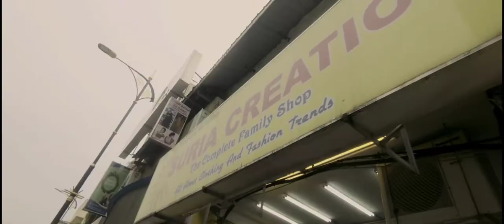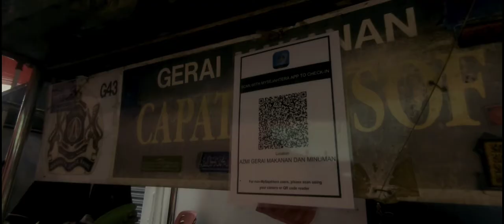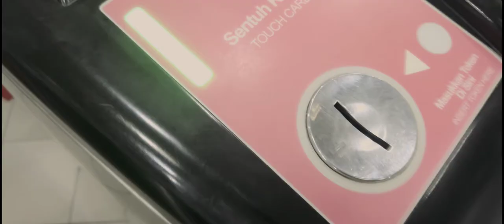Danielle Hakeem, RF-Azmy & QIO - SILAM (Official Cinematic Music Video)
PRESENTED BY ESCAPED FILMS FOR DANIELLE HAKEEM OFFICIAL CINEMATIC MUSIC VIDEO

ORIGINAL VERSION INSTRUMENTAL HERE -

STREAM ON STREAMING PLATFORMS NOW!

Title - 'SILAM'
Artist - Danielle Hakeem, RF-Azmy & QIO
Composer - Danielle Hakeem & VINO RAMALDO
Prod. By - VINO RAMALDO
Lyrics - Danielle Hakeem & RF-Azmy
Music Arrangement - Danielle Hakeem
Recorded by Danielle at Escaped Films Studio
Produced By Danielle Hakeem for Escaped Film Productions
Produced By Gerilla Records

LYRICS))

VERSE 1

Tutur bicara bilang angka perkasa di limbang,
Timbul kepincangan terang di dalam sumbang,
Yang tercipta bersama masa ralit di ambang,
Anggaran imbuhan berganda telah di timbang,

Takkan kabur jelas tinggal jadi memori,
Sama ada dalam mimpi atau realiti,
Anjakan paradigma yang samar di pengaruhi,
Dibelenggu kisah terpalit bersama di hati,

Masalah, risalah, dalam lubuk semakin samsara,
Sarkastik suntikan dalam hati mereka,
Hindi, pasifik, artik, atlantik juga antartika,
Tetap takkan dapat lenyapkan segala silamnya,

Nahu berantakan buta nawaitu palsu,
Retribusi menembusi ruang masa dan waktu,
Adakah berjaya rentasi pagar kawat berduri,
Seringkali di hukum di hantui bayang sendiri,

CHORUS (AZMY)

Takdir yang berlaku ini,
Akan menjadi kisah silam,
Walau aku tidak di ingini,
Tetap perlu aku selam,

Ini jalan yang aku pilih,
Masih ada cara berbeza,
Tak perlu kau ajar cara,
Lihat ini ku punya cara,

VERSE 2 (QIO)

Di ukur guna pembaris dan jangka lukis,
Adakah masih tebal ataupun sudah tipis,
Atau juga cerun-cerun tandus pun terhakis,
Tukar algoritma hidup supaya tidak tangkis,

Cindai indah di tatap kedua belah mata,
Dulu suram kini hampir kembali gempita,
Mungkin kerana singkiran emo dan ego,
Serlah nombor satu bila tiadanya risiko,

Aklimasi dalam situasi menjadi lipu,
Bayu, sayu, kuyu, habis-habis telah di sapu,
Sejenak berfikir akan habis di patah seteru,
Barangkali dia menuju akan cahaya menyeru,

Tidak pernah lusuh untuk di ceritakan,
Selamanya alegori menjadi ingatan,
Padanya bertuah yang membuka lembaran,
Bilamana kita bakal di timpa sang rembulan,

CHORUS (AZMY)

VERSE 3 (DANIELLE HAKEEM)

Variasi animasi hantui jasad ini,
Rentasi titian takdir sambil sinkronisasi,
Baik buruk hitam putih hanya luaran diri,
Jurang penuhi 1001 kisah misteri,

Suatukala andaikata mereka punca derita,
Berkala juga calitan di tipu oleh berita,
Cuba berubah namun di hasut media massa,
Buat apa teruskan lebih baik begini saja,

Sepucuk surat hadiah dari hitamnya lohong,
Pesannya agar kamu tidak berkata bohong,
Agar hidup selalu tidak di pandang serong,
Moga lepasi larikan dari selok-belok lorong,

Isolasi, konsentrasi, imflimasi, juga solusi,
Deklarasi diberi dari pelbagai difinisi,
Antara di teliti dari pelbagai fungsi,
Dan juga interaksi bersama implikasi,

CHORUS (AZMY)